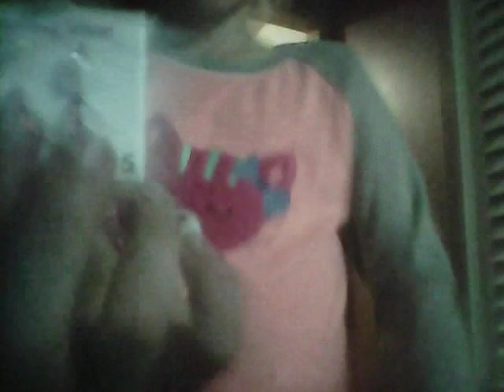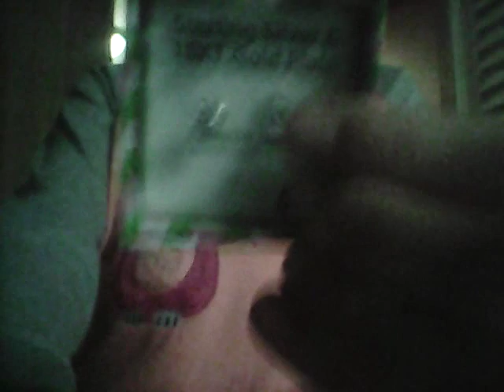what i got from the mall/hall